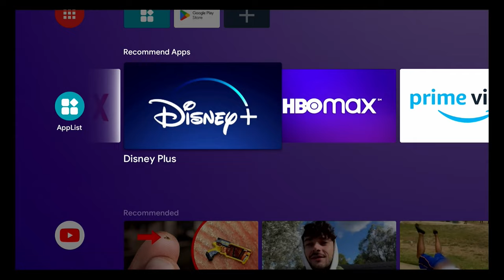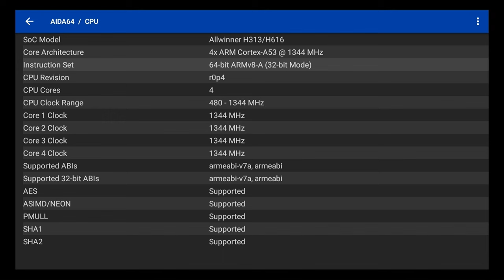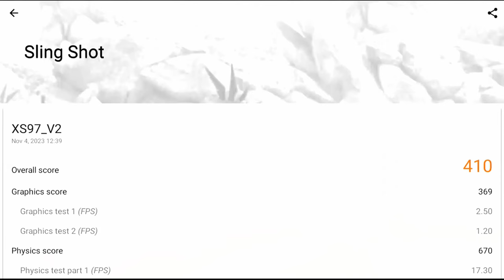Android TV Stick X97 - HDMI i jest smart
Android HDMI Stick X97 na testy dostałem od Medialove.
Urządzenie to eliksir długowieczności dla starszych sprzętów.
Dzięki temu można przywrócić do życia telewizory czy projektory.

Smart Tv stick XS 97 Android TV

Specyfikacja (dane producenta)
Model: XS 97
Procesor: Allwinner H313 A53
Karta graficzna: H.265 HEVC 5 Core Mail-450
System: Android 10
Asystent Google: Tak
Pamięć RAM: 2GB DDR3
Pamięć wewnętrzna: 16GB
Obsługa dysków HDD: Tak
Wyszukiwanie głosowe: Tak
Bluetooth: Tak
Łączność: WIFI 2.4GHz + 5GHz, 802.11n
Język: Multilanguage, POLSKI
Złącza: 1 x HDMI 2.0, 1 x USB 2.0, 1 x USB-C
Rozdzielczość wyjściowa: FHD 1080P
Rozdzielczość wspierana: 4K
Obsługa HDR: TAK

Produkt na testy dostarczył Medialove.